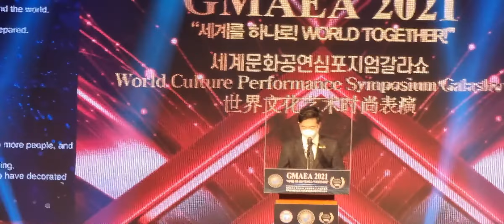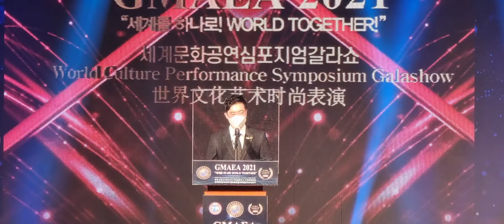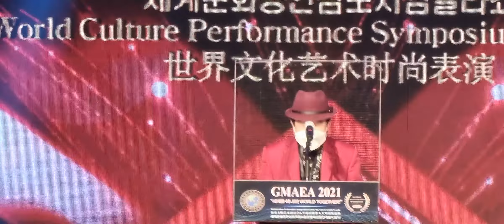이의한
1. 먼저 ‘유튜브’에 접속합니다.-
2. 검색창에 ▶‘김동홍’을 검색합니다.
3. 김동홍마음사진TV 아래
   ▶‘구독’ 버튼을 눌러주세요.
4. 그럼 ‘구독중’으로 바뀝니다.
5. 정말 ♣“감사합니다”